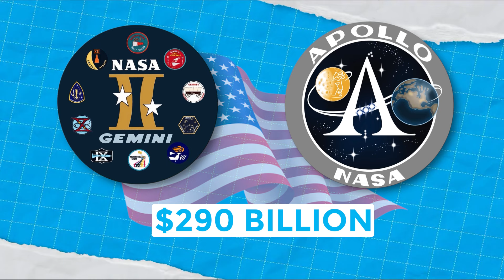SpaceX Just Scored a MASSIVE WIN Over Blue Origin and Virgin Galactic! 2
🚀 SpaceX Scores Massive Win Over Blue Origin and Virgin Galactic! 🚀
Get ready for some exciting updates and a look back at the evolution of space exploration! 🌠

📅 Latest Space Updates
SpaceX's Big Win 🌟
Elon Musk's SpaceX has secured the ISS deorbiting contract, solidifying its lead over competitors like Blue Origin and Virgin Galactic. What does this mean for the future of space exploration and the space economy?

🔍 Learning from the Past
NASA's Space Shuttle Program 🚀
Remember NASA's space shuttle program? It was revolutionary, with reusable rockets that launched and landed multiple times. However, after the Columbia disaster in 2003, the program was phased out by 2011. NASA then shifted its focus to deep space exploration, paving the way for new tech and private space companies.

Space Exploration Costs 💰
The moon landing wasn't cheap. The Gemini and Apollo programs cost a staggering $290 billion (in today's dollars). Each space shuttle flight alone was around $1.6 billion! To manage costs, NASA focused on deep space missions and welcomed private companies into the space race.

🌌 Elon Musk and SpaceX
Revolutionizing Space Travel 🚀
Valued at $28 billion, SpaceX aims to make space travel more accessible with reusable rockets and spaceships. Their recent Starship and Superheavy launch is the most powerful since NASA's Saturn V! 🌕

Milestones and Achievements 🌟

First Commercial Cargo Mission: On May 22, 2012, SpaceX's Dragon spacecraft became the first commercial craft to transport cargo to and from the ISS.
Crew Dragon Demo-2: On May 30, 2020, SpaceX sent NASA astronauts Douglas Hurley and Robert Behnken to the ISS.
30th Cargo Mission: In March 2024, SpaceX launched its 30th cargo mission to the ISS, showcasing its reliability and expertise.
🌍 The Future of the ISS
Science Lab in Orbit 🔬
The ISS has been a vital research hub, orbiting Earth at 250 miles (402 km) high. It's helped us understand the effects of space on living things and paved the way for future space missions.

Deorbiting the ISS 🌊
NASA plans to deorbit the ISS by 2031, using SpaceX's $843 million 'U.S. Deorbit Vehicle' contract. The ISS will have a controlled landing in the Pacific Ocean, ensuring a safe and planned retirement.

👉 Don't forget to check out our video on NASA's Historic Return to the Moon with the Artemis Program Explained!